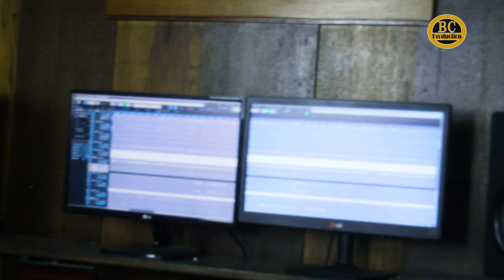cinta kasih - pop mandarin - cover by : Benny Cres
lagu pop mandarin yang di populerkan Mario kami cover ..semoga semakin terhibur...Saalam Musik Indonesia